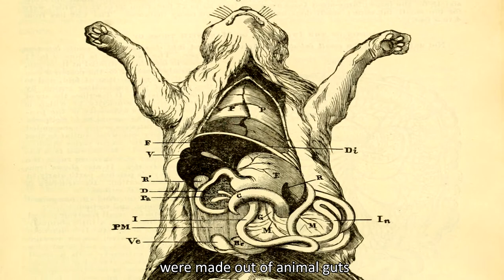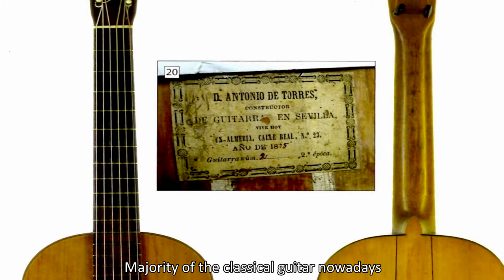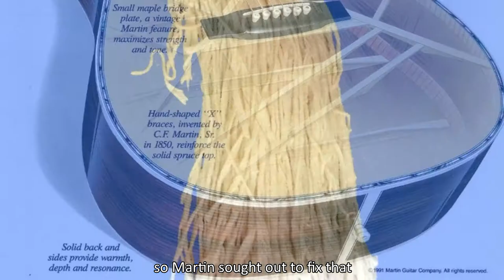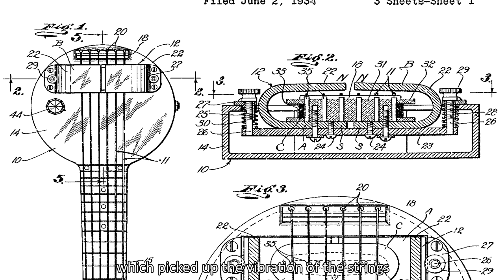A brief history of the guitar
I made this video based on an essay i had to do for school. Thanks to the following for the videos and background music:

Matias Esteban
The Beatles Stuff
Jakub Heliniak
Amazing Places On Our Planet
Talent Recap
Matt Seymour
MisterAncientMusic
al ghazali
Jerry Willard
Eiro Nareth
n3v05h